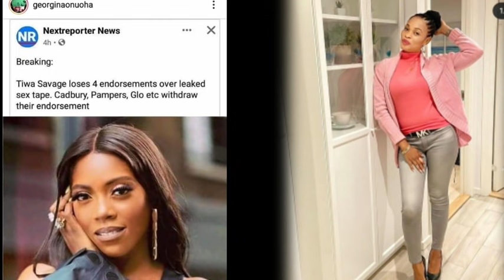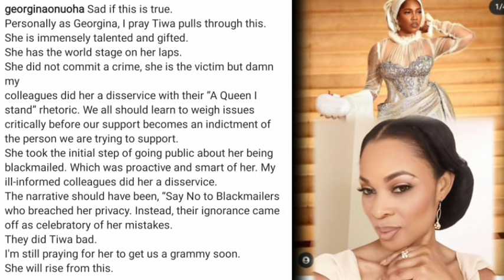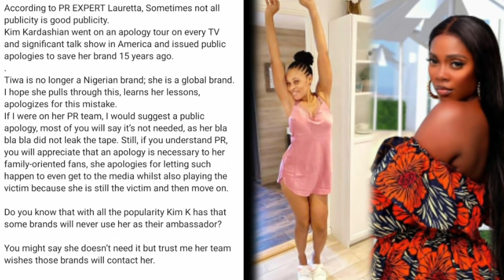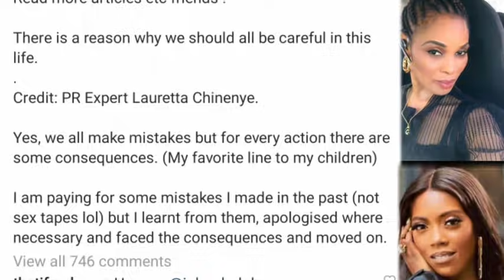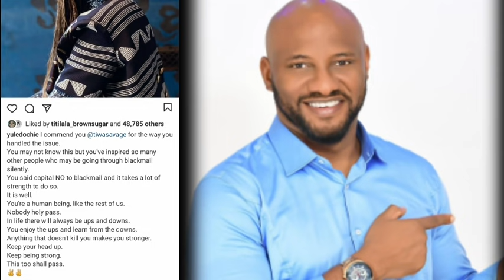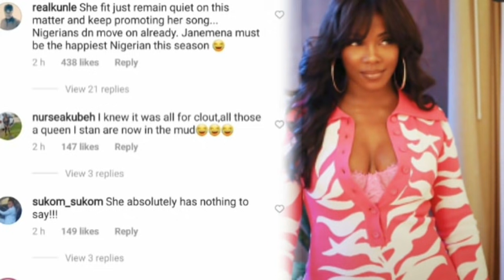Celebrities adviced Tiwa Savage after she lost multi million naira endorsement deals